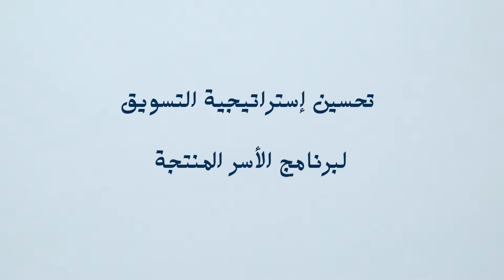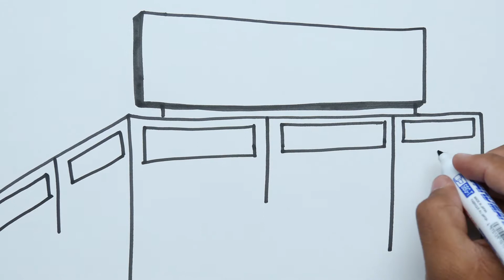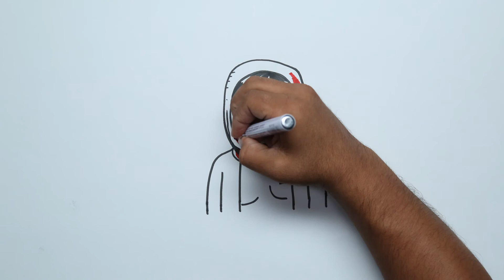Marketing Strategy for Productive Families تحسين إستراتيجية التسويق لبرنامج الأسر المنتجة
(فيديو ورقة السياسات (تحسين إستراتيجية التسويق لبرنامج الأسر المنتجة
محتوى الفيديو هو ملخص ورقة مقترح السياسات التي قدمها الباحثون في المؤتمر السنوي الأول لملتقى السياسات العامة بالجامعة الأمريكية